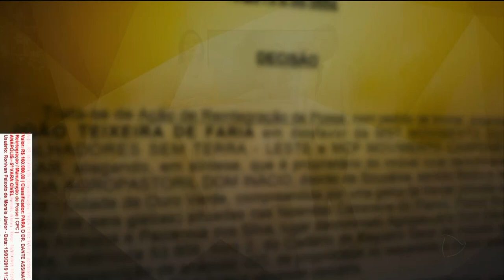JOÃO DE DEUS: JUSTIÇA DÁ 15 DIAS PARA DESOCUPAÇÃO DA FAZENDA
A justiça determinou hoje o prazo de 15 dias para que os ocupantes da Fazenda Agropastoril Dom Inácio deixem de forma voluntária o terreno, localizado em Anápolis. A fazenda invadida pertence ao médium João de Deus, preso desde o ano passado acusado de abusar de centenas de mulheres. Segundo a decisão da justiça, que tivemos acesso com exclusividade, se os ocupantes não deixarem a fazenda será determinada a reintegração de posse.